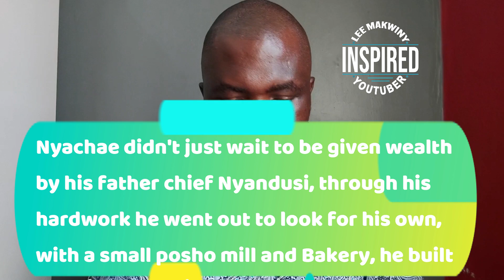Gideon Moi Teams UP with Musalia Mudavadi and Kalonzo Musyoka to LOCK William Ruto Out of Byelection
Gideon Moi Teams UP with Musalia Mudavadi and Kalonzo Musyoka to LOCK William Ruto Out of Byelection by  election in Machakos, Matungu and Kabuchai.

1. I created a blog then shared videos
. The tool i use to optimise my videos and beat Youtube Algorithm. Its Free.